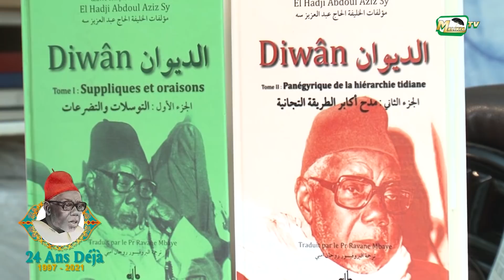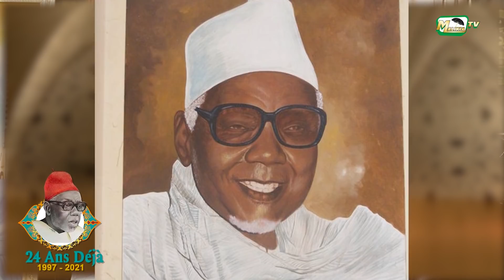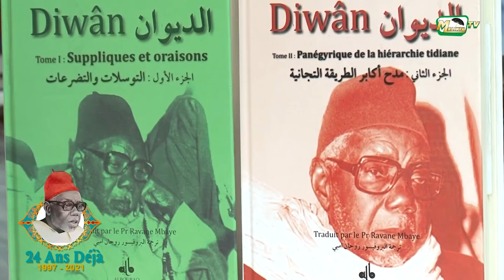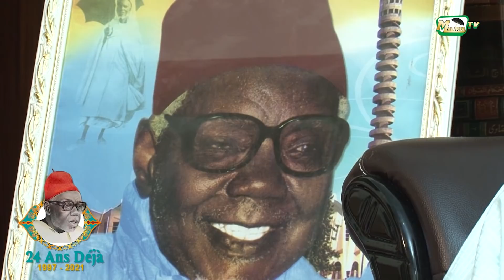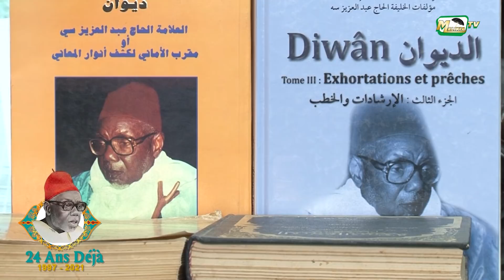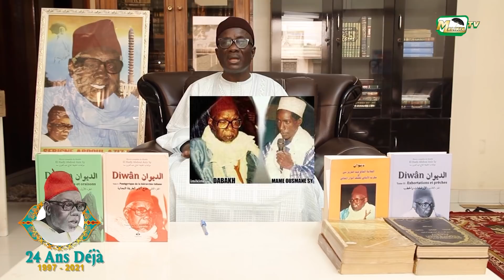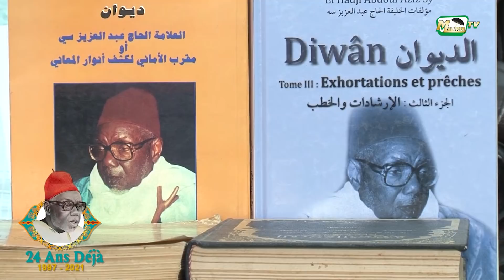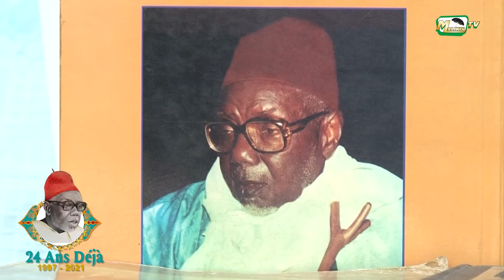Pape Makhtar Kébé, sur les traces de Mame Abdou Dabakh